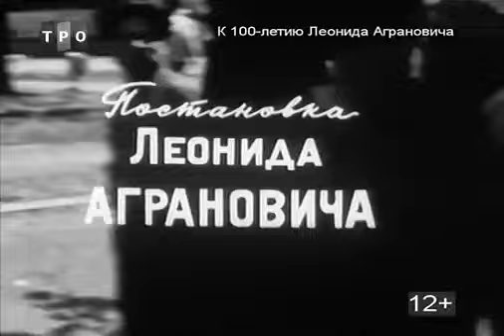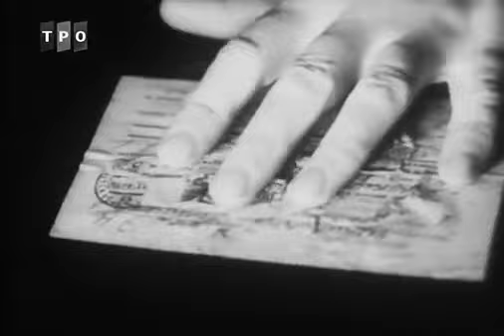Случай из следственной практики 1968 криминальный детектив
Макарцев, отбывающий наказание за воровство, неожиданно признается в совершенном много лет назад убийстве. Он называет жертву и имена свидетелей. Начинается расследование, в ходе которого выясняется, что все соучастники убийства давно покончили с преступным прошлым, стали совершенно другими законопослушными людьми. Правда двое из них категорически отрицают свою причастность к преступлению, а Эдгар и Тоня не боятся говорить правду. Следователю Сухаревой остается лишь собрать дополнительные улики, и следствие будет закончено, но тут-то и выясняется, что жертва преступления по кличке "Баржа", которого все считали убитым, жив. Теперь Сухаревой предстоит решать вопрос - следует ли привлекать подозреваемых в совершении преступления людей к ответственности, если жертва жива, а сами герои давно уже порвали со своим преступным прошлым и стали полезными обществу людьми...